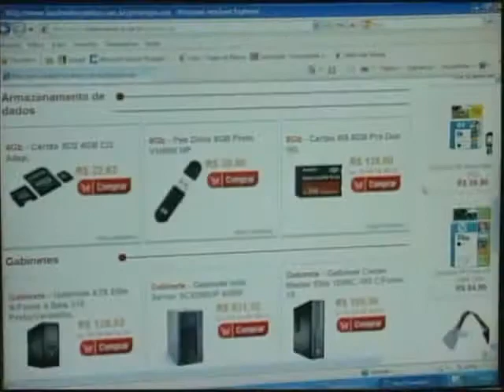CORREIOS PREJUÍZOS 16 09 11 JORNAL DE MATO GROSSO